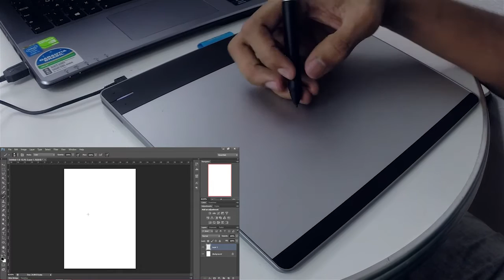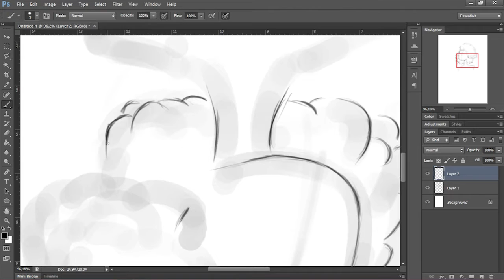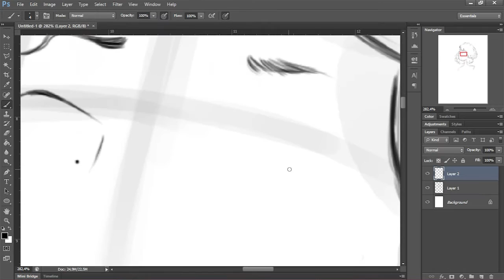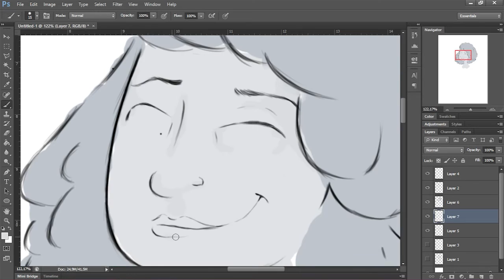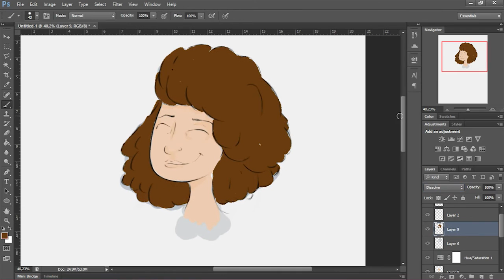Review Wacom - Intuos | I3C3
A Wacom nos emprestou alguns de seus produtos para testarmos numa mini série de vídeos.
Nesse vídeo: Intuos Pen & Touch Média (CTH680).

(Válido até 1 de Novembro de 2015)

Apresentação - Douglas Silva e Lucas Fernandes
Direção e edição - Lucas Fernandes
Filmagem - André Reis
Apoio - Design Magazine Brasil e Wacom Brasil
Produção - Grupo I3C3